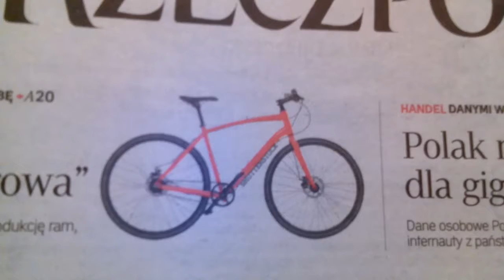JAKA NOWA MODA CZEKA NAS/CZEKA,BO DOŚĆ MAMY ŚREDNIOWIECZNYCH WIĘZIEŃ KOŚCIELNYCH!!!